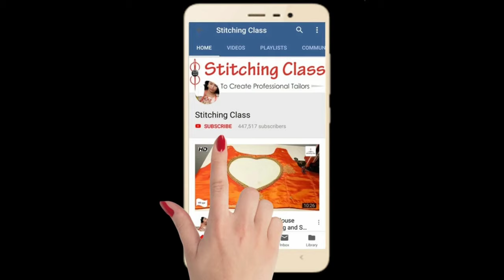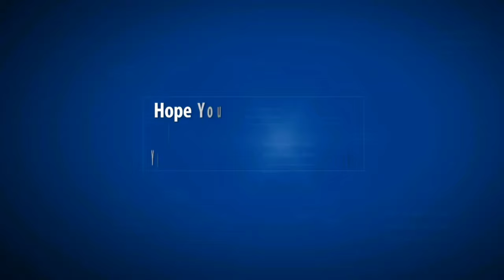कपड़े के बटन मशीन से कैसे बनाएं how to make cloth buttons in Hindi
इस आसन तरीके से बनाएं बहुत ही सुंदर स्लीव डिजाइन

Hi Friends,
Today, I am going to show you, Tulip Sleeve Cutting & Stitching in very simple steps. Please watch the video till the end to learn complete method of cutting and stitching.

Dress India, party wear one piece dresses full length, Kurtis designer kurtis, latest designer kurtis with different cut type, designer long kurtis, designer kurti by manish malhotra  ,

Poonam Gupta
(Stitching Class)